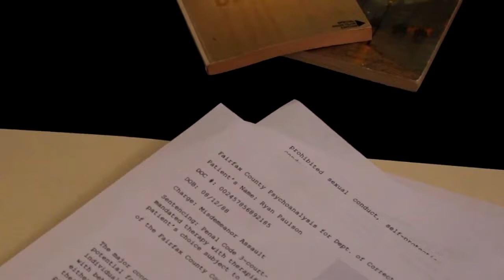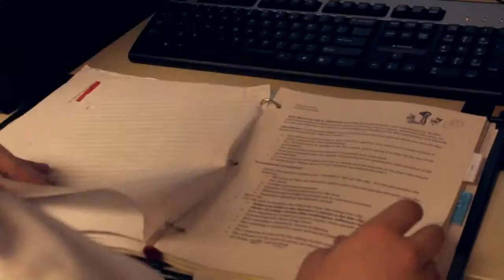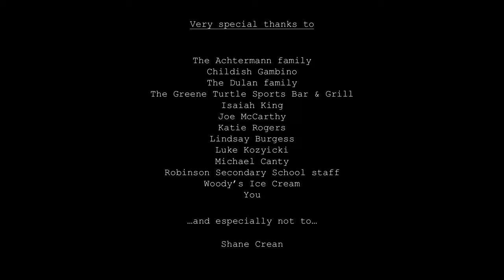Sessions by Sean Cooper